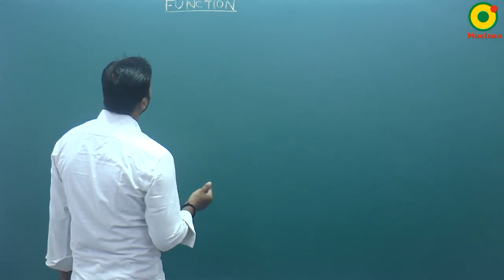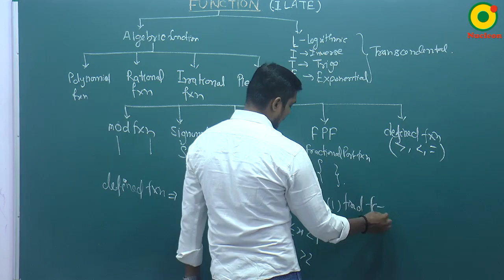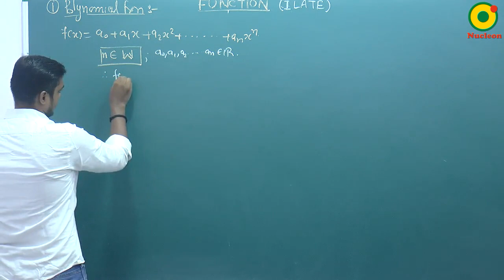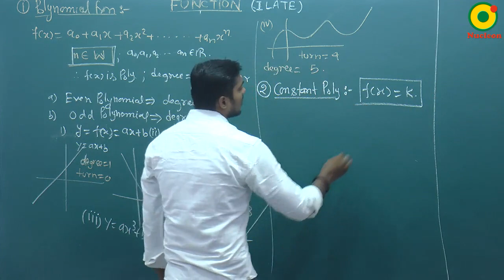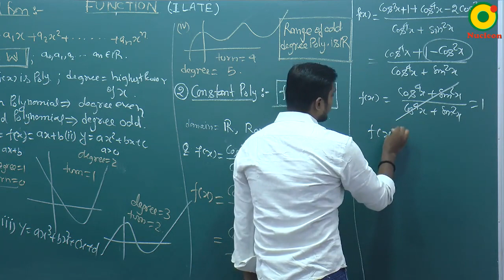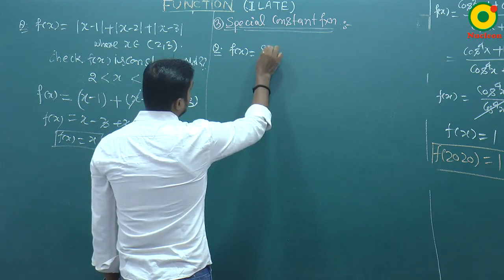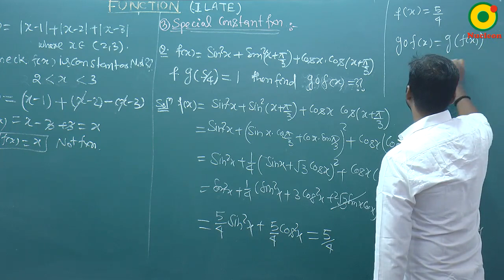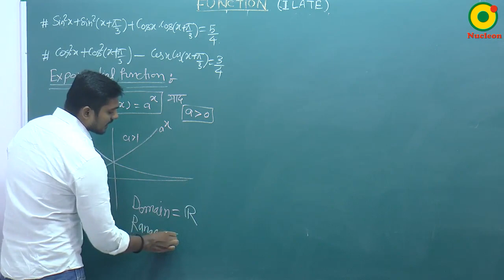Functions- 04 By SKY Sir M.Sc. IIT Kanpur @ NUCLEON IIT JEE MATHEMATICS KOTA